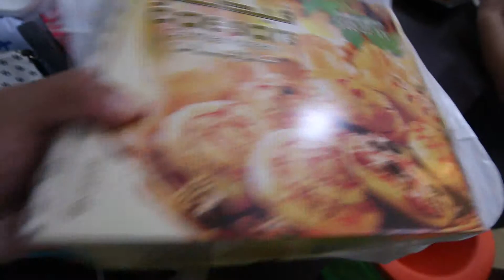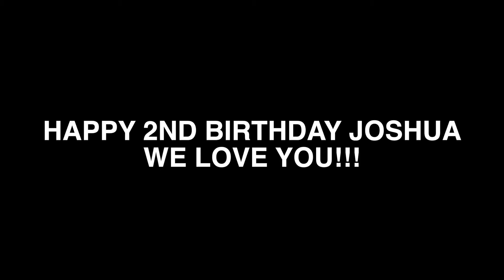Joshua's 2nd Birthday Day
-Getting snacks at Ceaser's

-Making give away bags

-Picking up Cake

-Party at Happy Chappies